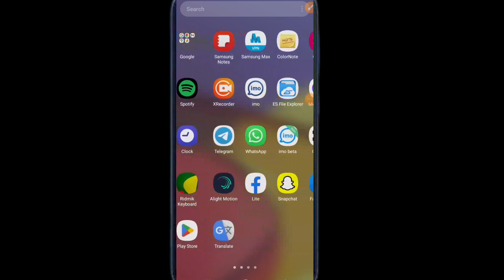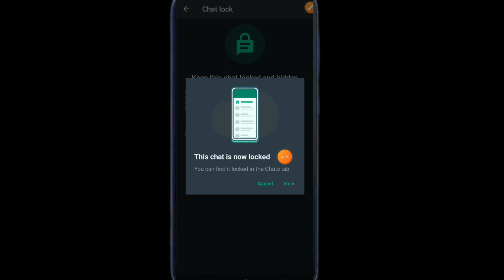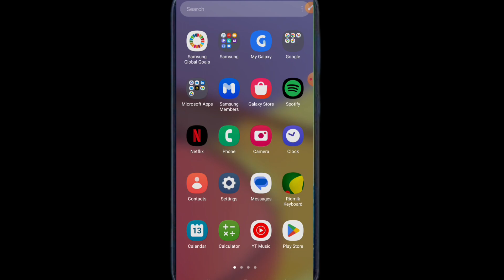WhatsApp Chat Lock New Futures | WhatsApp Hidden Chat